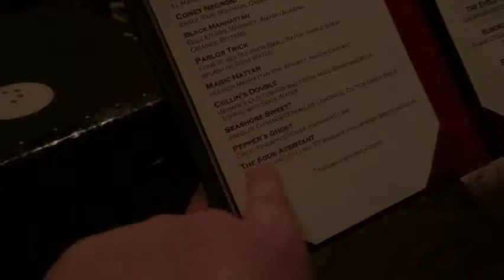Disney Date Night at Epcot’s Les Chefs de France and Abracadabar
The Hubby and I get a date night while my parents take the kids to dinner. We ate dinner at Chefs de France in the France pavilion at Epcot and then walked over to the Boardwalk area for drinks at Abracadabar.